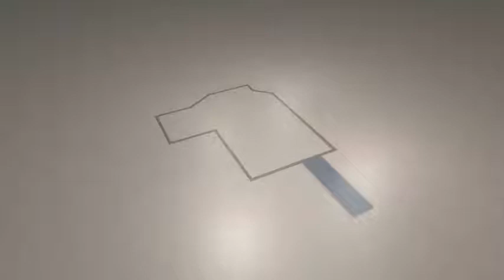Security Fencing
This time lapse animation shows the mechanical and engineering assembly of a security fence, including the underground cabling.